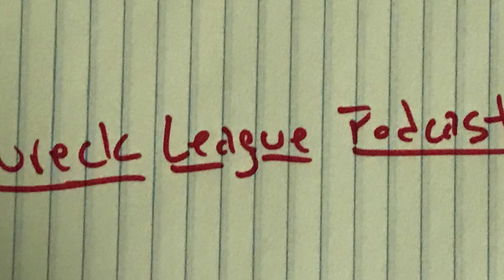A Simple Favor (2018) review